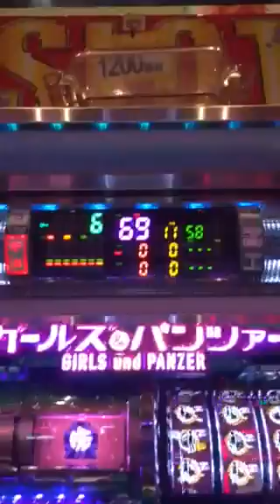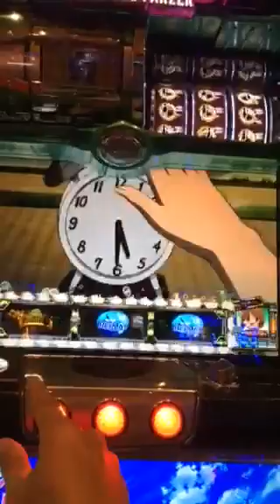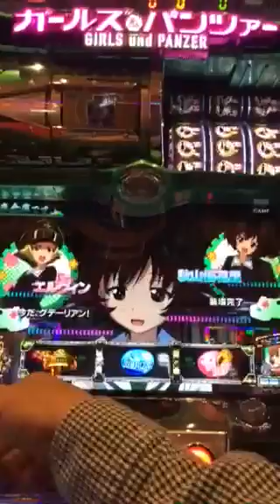パチスロ ガールズ&パンツァー 逆押ししてみた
三重県津市ガチャポン久居店でパチスロ ガールズ&パンツァーを打ってみた動画です。